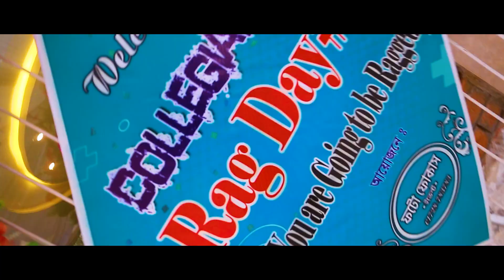Rag day Rajshahi Collegiate School 2021 ll Waves & Media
hsc batch

© ওয়েবস এন্ড মিডিয়া - Waves & Media 2023
For Package, Premium Photography & Cinematography
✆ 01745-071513